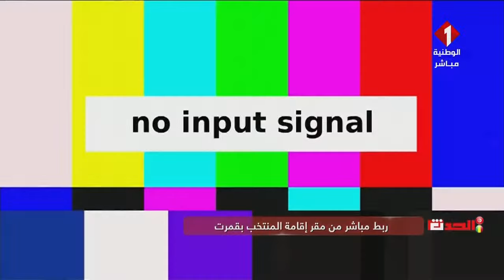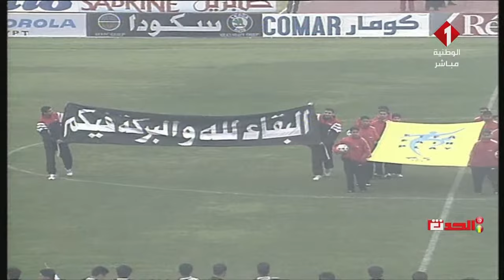استوديو تحليلي مقابلة المنتخب التونسي و مالي ليوم 29-03 -2022 / الجزء الاول